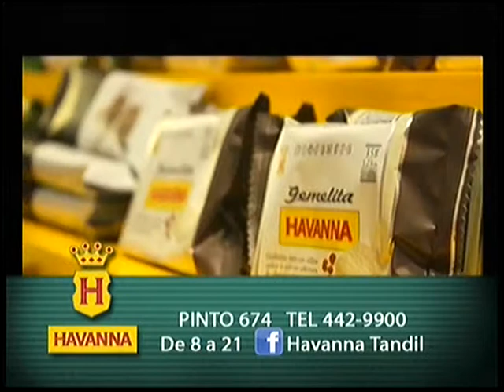El Cjal. Mauricio D´,Alesandro en el Desayuno "Tandil Despierta"